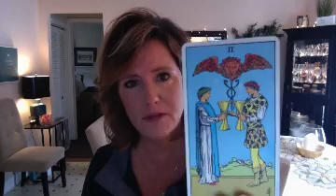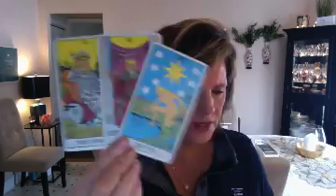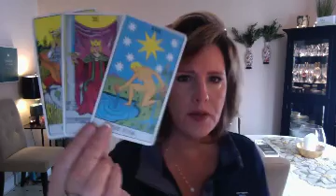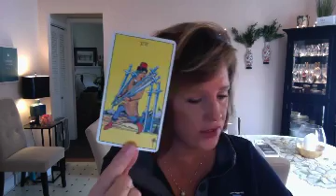Trust your intuition, LEO March 2019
Twin Flame? Join the Empress Club Facebook group - be sure to answer all the questions so we can know what content might be most helpful.